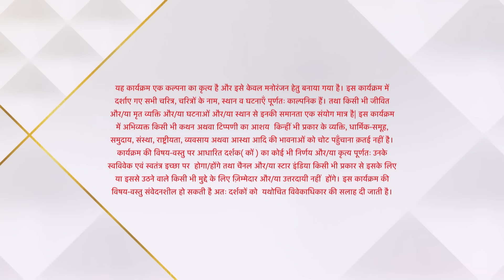Kulfi कुमार बाजेवाला | Tevar wants to meet his real daughter!